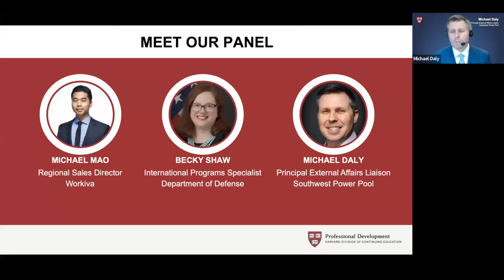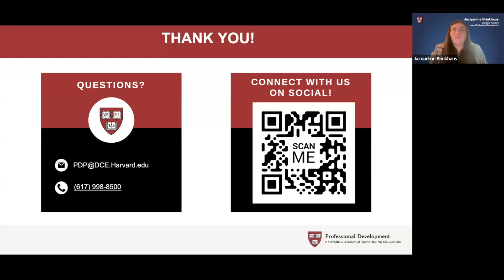Panel Discussion: How Professional Development Programs Helped My Career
Past Harvard Professional Development participants Michael Daly,  Michael Mao, and Becky Shaw discussed their experience taking a Harvard Professional Development Program. They shared their experiences in our programs and discussed how they implemented their learning into their careers. A live Q&A session with our panelists followed.